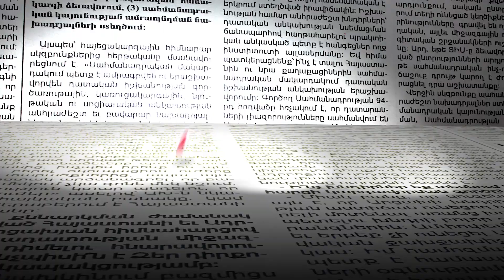Չեմ հանդուրժելու այս իշխանությունների ծրագրերը. ՀՀԿ անդամ